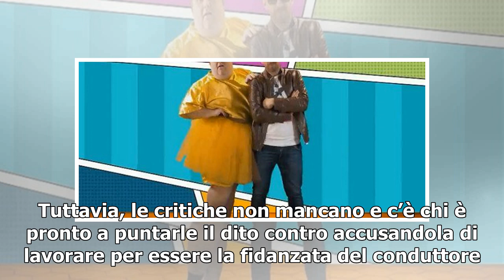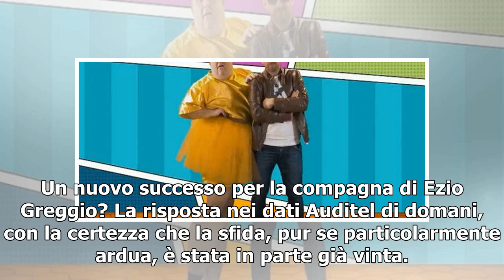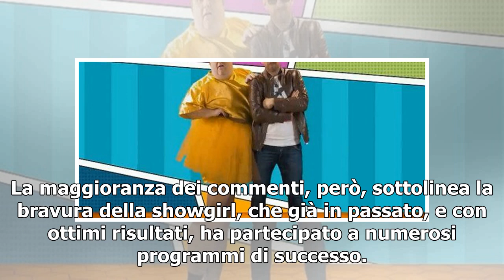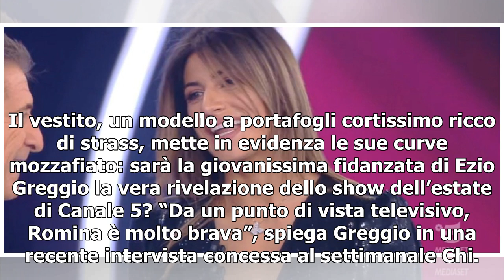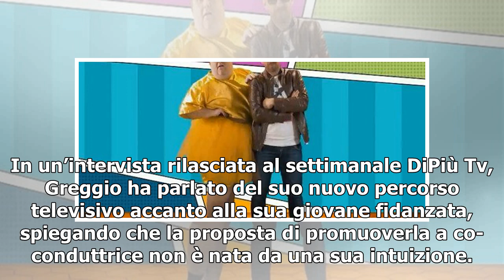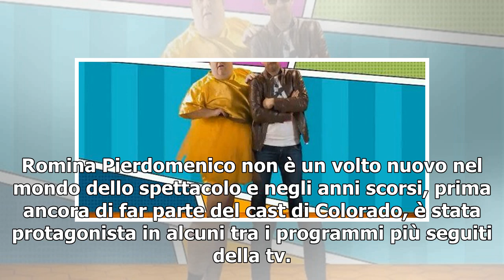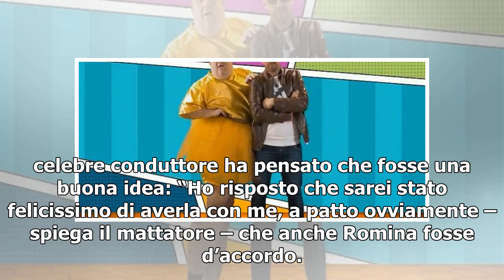Romina Pierdomenico, chi è la fidanzata di Ezio Greggio/ "Non ho scelto io di..."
Romina Pierdomenico, la fidanzata di Ezio Greggio, presenza femminile de La sai l‘ultima è stata promossa a pieni voti dal popolo del web. Tuttavia, le critiche non mancano e c’è chi è pronto a puntarle il dito contro accusandola di lavorare per essere la fidanzata del conduttore. Critiche che, tutt...